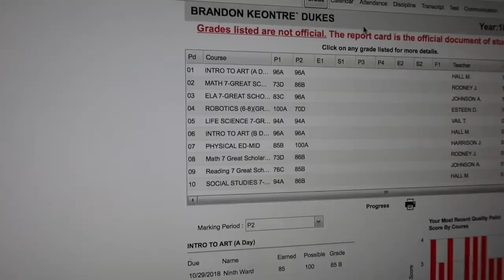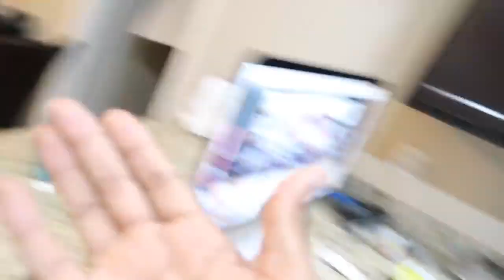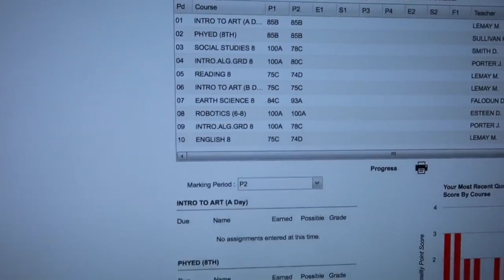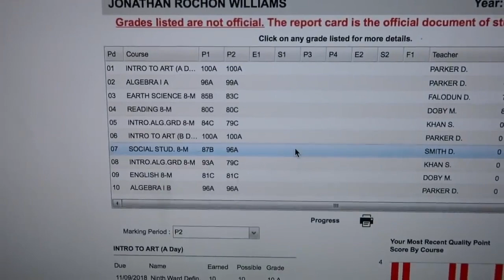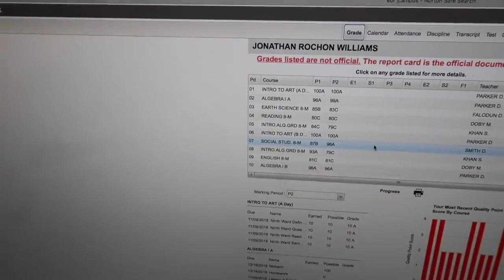DEDE3X AND TRAY IS BACK!! (THE TALK) REPORT CARD CHECK